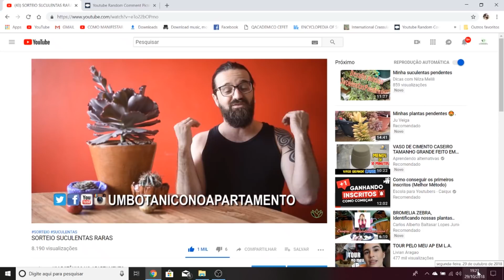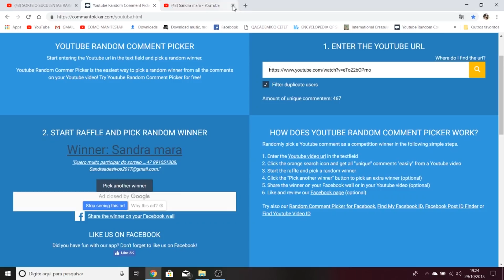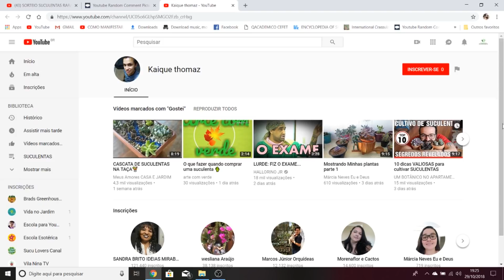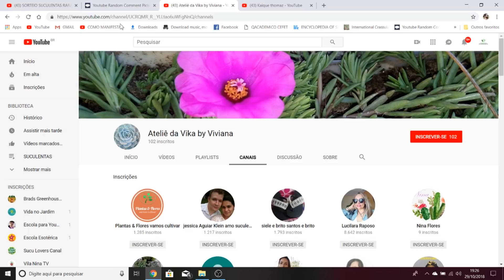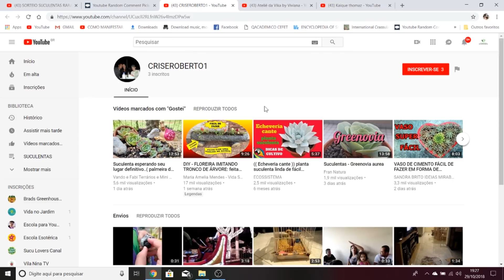RESULTADO do SORTEIO de SUCULENTAS RARAS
Olá, pessoas! ACOMPANHEM NESSA ESTREIA o resultado do sorteio das suculentas raras.